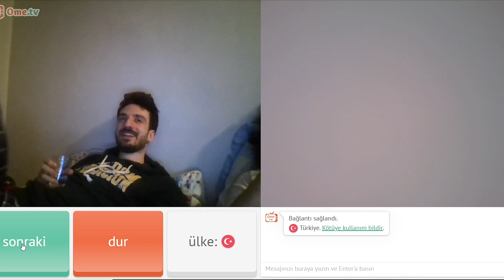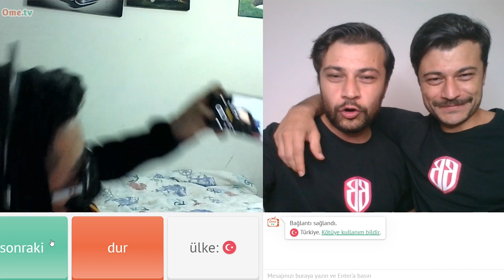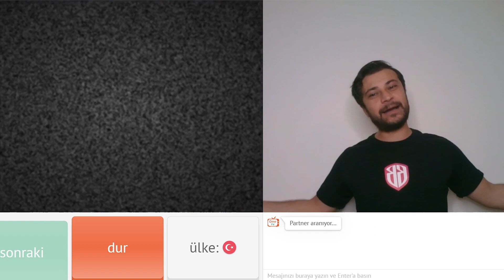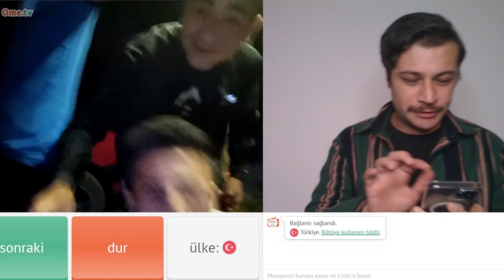OMEGLEDE İKİZLİĞİMİZİ KULLANARAK İNSANLARI TROLLEDİK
OMEGLEDE İKİZLİĞİMİZİ KULLANARAK İNSANLARI TROLLEDİK videosu sizlerle. Bu efsane komi troll kesinlikle hoşunuza gidecek. Biz ikizliğimizi kullanarak yaptığımız şakalardan çok keyif aldık. Eğlence dolu videoyu beğeneceğinizden eminiz. İyi seyirler.